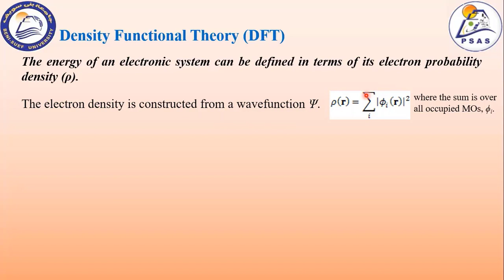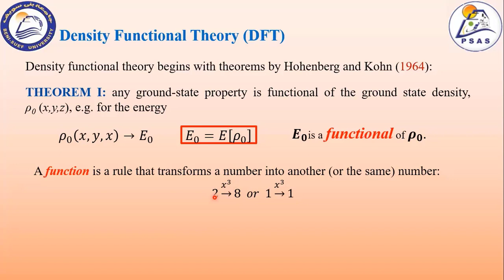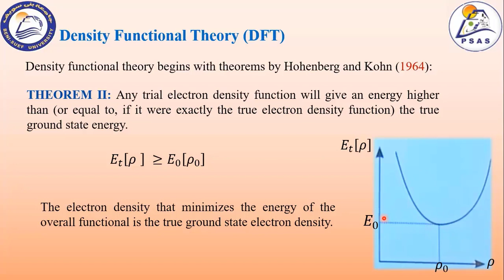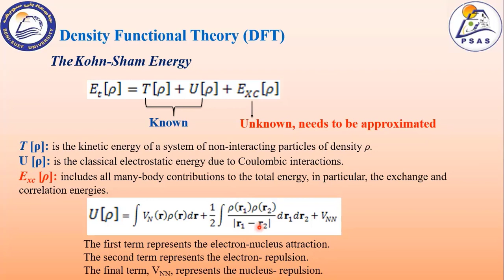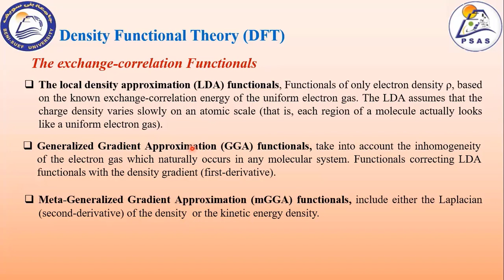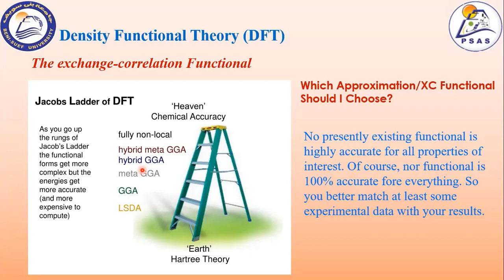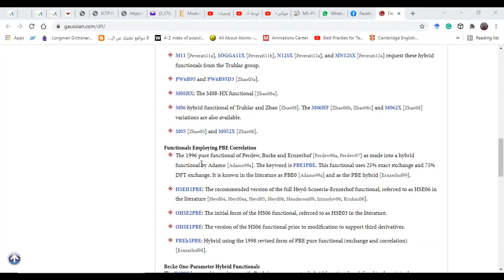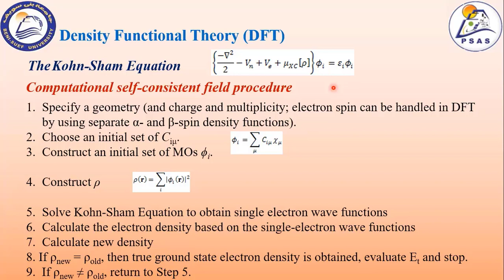QM01 | 7 | Density Functional Theory (DFT)